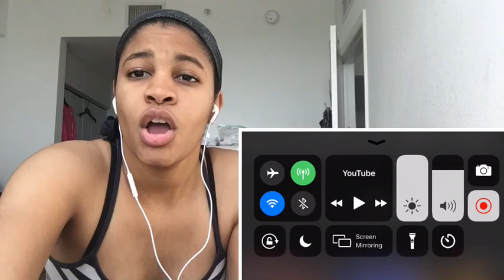SLIPKNOT ( PYSCHOSOCIAL ) / Reaction 🔥🔥🔥